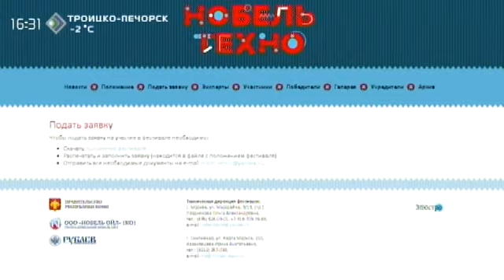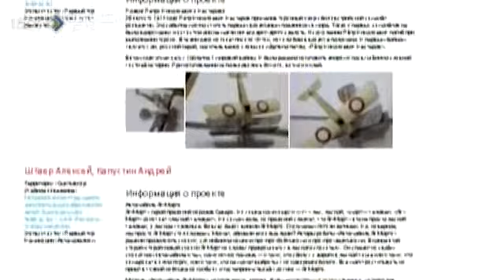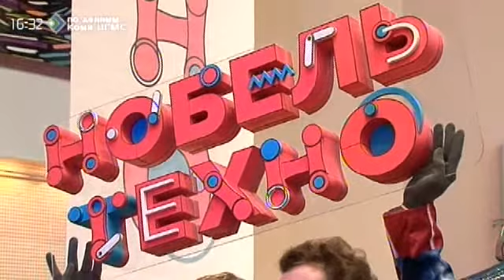«Репортерская история». «Нобелю и не снилось». 29 ноября 2014